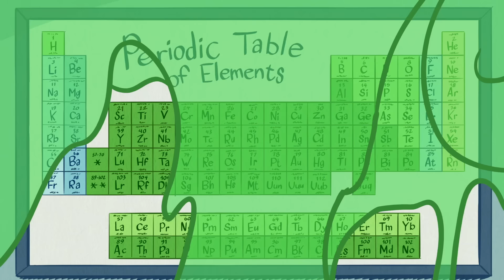Lucy Loud Predicts the Future For Lincoln + Her Siblings 🥠 Halloween at The Loud House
It’s a rainy night at the Loud House, the perfect weather for fortune telling. Gather 'round as the spooky Loud takes out her cards and provides eerily perfect predictions for each of her siblings. And remember... the cards don’t lie.